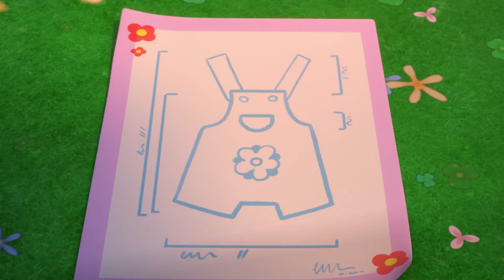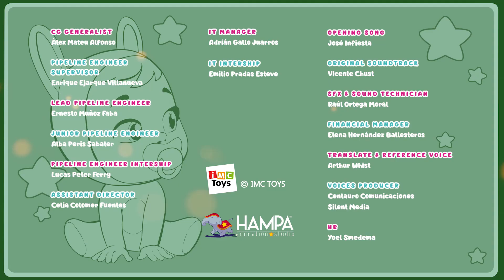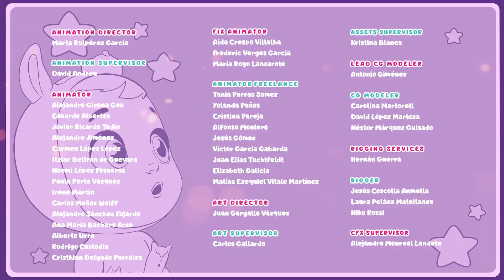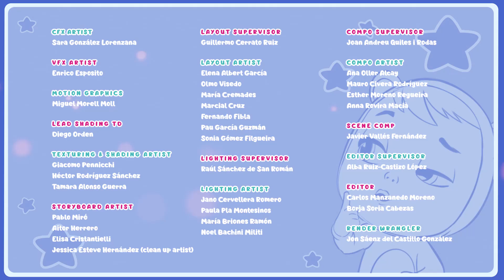🤗 FUN Times 🤗📖 STORYLAND 📖🌈 CRY BABIES 💧 MAGIC TEARS 💕 🧊 ICY WORLD 🧊 CARTOONS for KIDS in ENGLISH